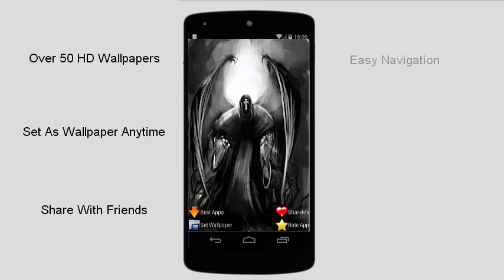Angel Of Death Wallpaper Free App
The most beautiful images about the angel of death!!
Download your favorite wallpaper and save it FOR FREE!

The concept of Death as a sentient entity has existed in many societies since the beginning of history. In English, Death is often given the name Grim Reaper and, from the 15th century onwards, came to be shown as a skeletal figure carrying a large scythe and clothed in a black cloak with a hood. It is also given the name of the Angel of (Malach HaMavet) or Devil of or the angel of dark and light stemming from the Bible and Talmudic lore. The Bible itself does refer to "The Angel of reaper" when he reaps Egypt's firstborns. There is also a reference to "Abaddon reaper", which means angel of death. The reaper is pretty amazing and symbolizes death.

This new version of HD images has features as:
a) New designed user interfaces for the galleries. Very smooth and easy of use. User friendly menu for navigation.
b) All pics are wallpapers and LWP with high quality and high definition, carefully chosen books!
c) You can save either one photo wallpaper or LWP you like, or all photos if you like them all!!
d) All HD Pictures and wallpapers are completed free and Off-line! No 3G data cost!
e) All HD images of galleries can be saved in SD card! Don't need to worry about the storage any more!
Enjoy the app!! It contains HD images as galleries and wallpapers and LWP as well.